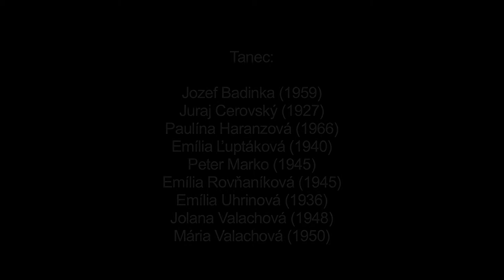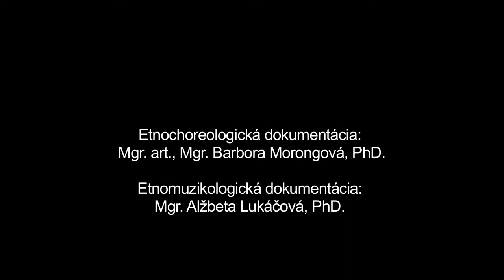Po bursovaňí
Názov:
Inštitúcia: Múzeum SNP
Lokalita pôvodu: Hriňová

Interpreti - tanec: Jozef Badinka (1959), Juraj Cerovský (1927), Paulína Haranzová (1966), Emília Luptáková (1940), Peter Marko (1945), Emília Rovňaníková (1945), Emília Uhrinová (1948), Jolana Valachová (1948), Mária Valachová (1950) Interpreti - hudba: Ján Krnáč (1965)

Po bursovaní je miestne označenie fašiangovej obchôdzky. Ukážka zaznamenáva spev tradičnej fašiangovej piesne “Fašiangy Turíce…”a rekonštrukciou obradového párového krútivého tanca s gazdinou s názvom “na veľké konope”. Napriek skutočnosti, že v tradičnom prostredí zvykli s gazdinou tancovať mládenci, na zaznamenanej ukážke sú vzhľadom k zámerom dokumentácie (zaznamenať dominantne tanečný prejav staršej generácie) interpreti v zrelom veku. Základom tanca je párové krútenie doplnené o dvíhanie (vyskakovanie) gazdinej do výšky, ktoré malo na základe princípu mágie podobnosti zabezpečiť dobrú úrodu.